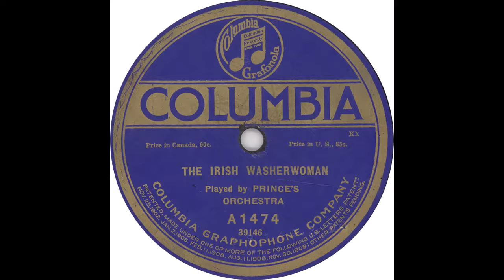Columbia A1474 – The Irish Washerwoman – Prince’s Orchestra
Prince’s Orchestra - “The Irish Washerwoman”

Flip side - “Mrs. McLeod’s Reel”

1914